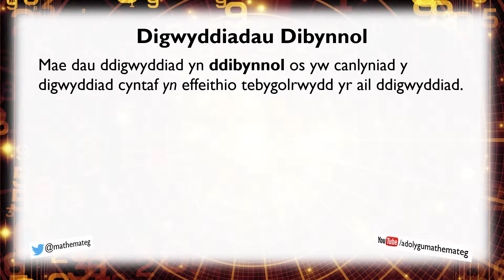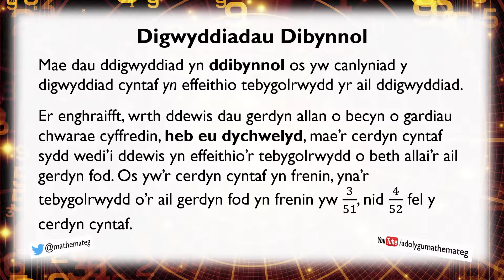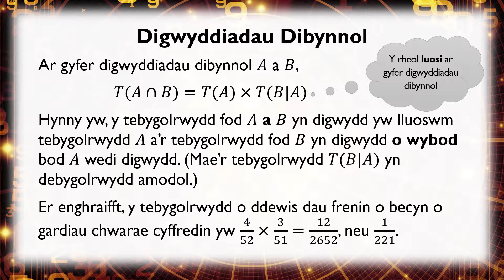[382 M/U] (350 U/2) Digwyddiadau Dibynnol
Sut ydych yn cyfrifo tebygolrwydd digwyddiadau dibynnol?